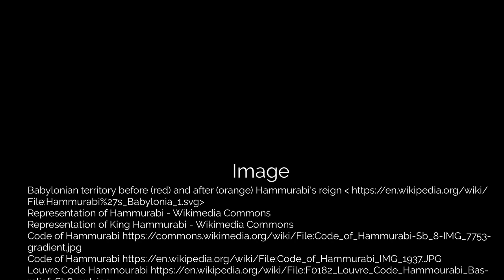Mesopotamian Art | Part VI: Babylonian Art | Hammurabi's Legacy and the Dawn of Law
Dive into the heart of ancient Mesopotamia with architect and art history professor, Lucas Lima, in this episode of our Art History Series. We explore the grandeur of the Babylonian civilization, its cultural prowess, and the enduring legacy of its most influential ruler - Hammurabi.

From the ashes of chaos, Hammurabi rose to unify Mesopotamia into a formidable empire, blending military might with deep reverence for Sumerian tradition. His vision of a realm where the strong wouldn't oppress the weak led to one of humanity's earliest written bodies of law - Hammurabi's Code. This stele, etched with 3,500 lines of Akkadian cuneiform, chronicles an array of laws that still resonate in our legal systems today.

As we journey through the sands of time, we'll uncover how the echoes of Babylon and Hammurabi's law code set the stage for the rise of other fascinating civilizations. In our next episode, we delve into the heart of the mighty Assyrian empire, exploring their grand palaces, colossal statues, and intricate reliefs.

For those who want to delve deeper into the mysteries of ancient civilizations and their influence on our world today, check out my meticulously detailed articles linked below. Together, let's continue to explore the fascinating world of art history, one masterpiece at a time!

Join us now and become an integral part of our ever-growing community of art enthusiasts!